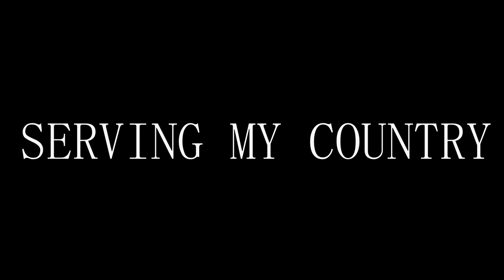NBA 2K21 Nex Gen MyCAREER - THE BIRTH OF A DON (KeShawn Ward)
NBA 2K21 MyCAREER - THE BIRTH OF A DON
Thanks for all the love and support on the channel!

Background Music
Our official websites:

Xbox GT: Ayo KeShawn
PSN: KeShawnDaDonYT